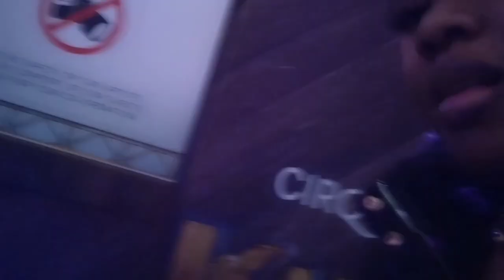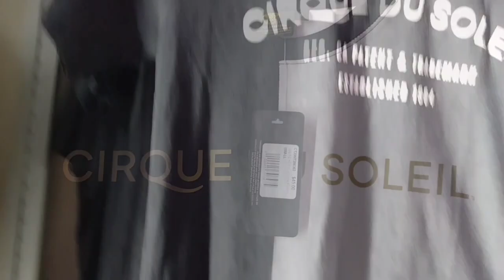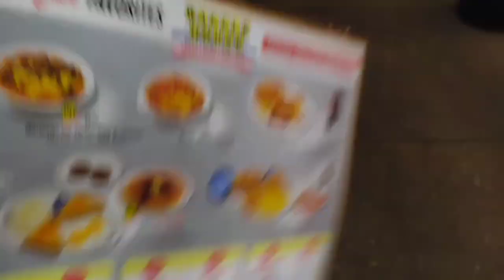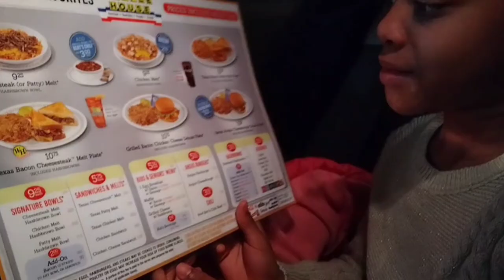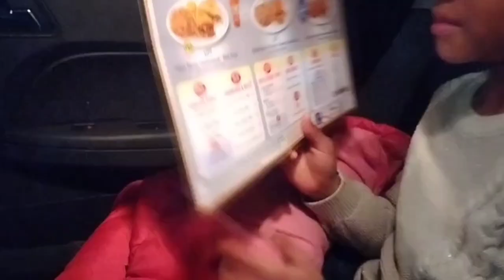INFLUENCER NIGHT AT THE BIG TOP| KURIOS CIRQUE DU SOLEIL | VLOGMAS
Happy Vlogmassssss 🎄
This is our 5th video out of our 12 days of Vlogmas videos to spread Christmas & holiday cheer.
In Today's Video The Girls And I Are Headed To The Heart Of Atlanta Ga. In Atlantic station To participate in Cirque DU Soleil , KURIOS , Influencer night at the Big Top.
The Girls are gifted Tickets To Come Check out The Show & IT WAS NOTHING LESS THAN AMAZING. It was all of our first time experience of cirque . But IT WILL NOT BE OUR LAST this event was a perfect family friendly event & awesome to check out during this Christmas .

Cirque du Soleil most critically acclaimed tour show KURIOS - Cabinet of Curiosities is now available In Atlanta Ga. At Atlantic Station From Now - Until Dec. 24th

FAQ:
What is the story of Cirque du Soleil KURIOS?

A collection of otherworldly characters suddenly steps into his makeshift mechanical world. When the outlandish, benevolent characters turn his world upside down with a touch of poetry and humor in an attempt to ignite the Seeker's imagination, his curios jump to life one by one before his very eyes.

Watch this video to see FULL DETAILS !

Gee George | G.babii George
📍Location: Georgia
👩‍👧‍👧My kids YouTube: @TheDennisSisters

Zida & Loni
Georgia Kid Influencers
In Video:
Zida - Age 7
Loni - Age 5

✔️How to Make Money on Youtube Without Being Monetized | Make Money on Youtube Without Google Adsense

✔️How To Make Money As A Small Inspiring Social Media Influencer | How Influencers Make Money

Other Queries:
KURIOS
Cirque DU Soleil
Atlantic station
Influencer night
At the big top
Circus
Family Fun
Things to do in Atlanta
The heart of Atlanta
Family Fun In Atlanta
Family Vloggers
touch of poetry
Use your imagination
Tour show KURIOS
Events in Georgia
What happens at KURIOS
Is Cirque DU Soleil worth it
Vlogmas
Christmas Vlog
Christmas lights
Momager life with gee
gee George
GBabii
G.babii George
Momager life
khaloni Dennis
khaloni Yvette
Influencer mommy
life of a manager.
like of a momager
Zida & Loni
Ziannah Dennis
Ziannah A'Bella
Life of a influencer